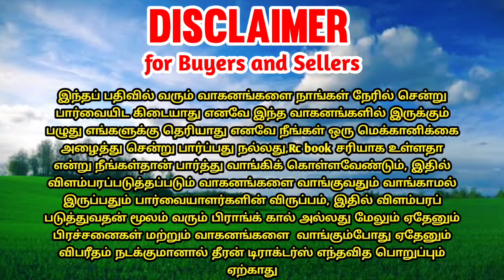Eicher 480 tractor for sales | tractor sales in tamilnadu || theeran tractors